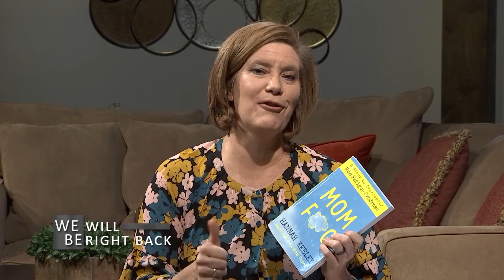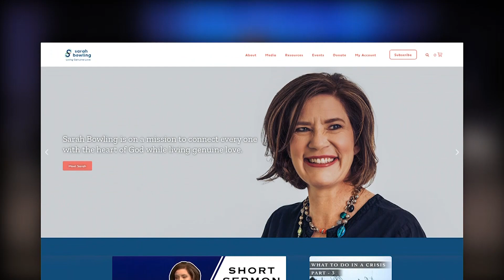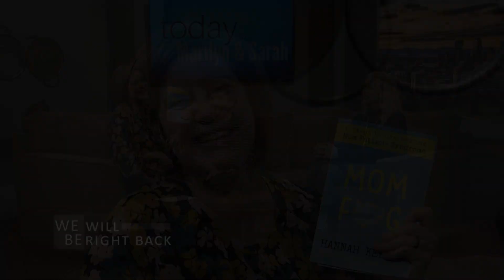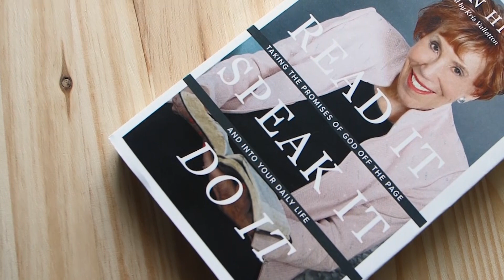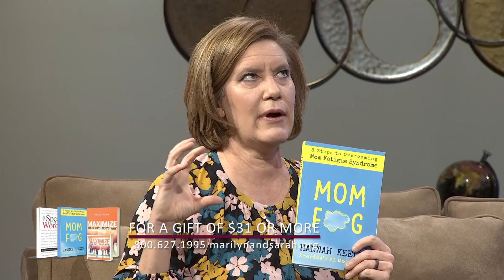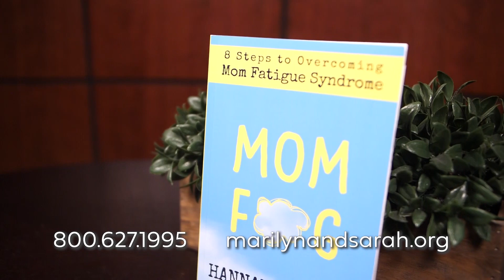Mom Fog with Hannah Keeley, Part 1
Marilyn and Sarah are joined today by Hannah Keeley to discuss her book, Mom Fog. Learn how you can have a high-energy life with incredible productivity.